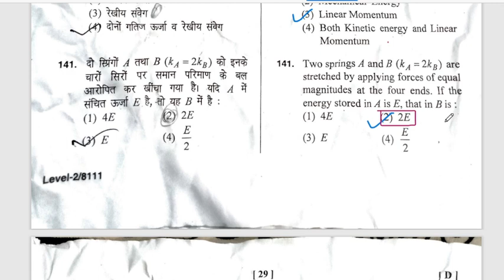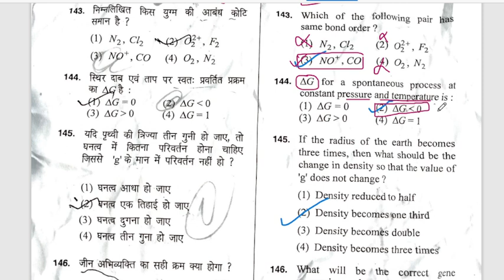HTET TGT SCIENCE 2020 SOLVED PAPER (only subject) part 2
HTET Tgt Science  Preparation 2022
Htet tgt science paper 2020 solution from question no.  141 to 150 that is subject only
Htet question paper 2020
Htet question paper solution 2020
previous year paper solution  of Htet

For pdf telegram link  Search STUDY_Alive in telegram

💯% correct answer of Htet tgt science 2020 paper
Htet Tgt science 2020 solution with full explanation
Detail solution of Htet Tgt Science 2020 subject(pcb)

how to study for htet tgt science 2022
htet science
Htet tgt science 2022
screening test in haryana
 for htet science
how to prepare for htet tgt science 2022 subject only
how to qualify htet tgt science 2022
how to qualify screening test of tgt science in haryana

Htet Tgt Science 2021 paper solution video link

how to prepare htet Science level 2
htet exam will be on Nov 12 and Nov 13,2022
Htet tgt science  preparation
Htet tgt science strategy
Htet tgt science syllabus
Htet tgt science paper solution series
Easy way to qualify Htet tgt science
@STUDY Alive by Neeraj Sir